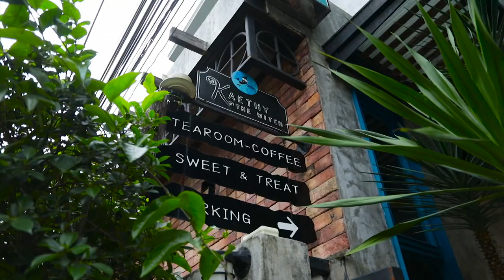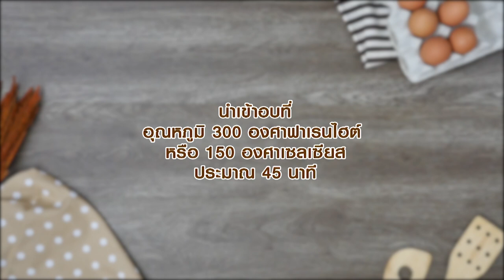เท้ดดี้ (ลูกชาย อ.ยิ่งศักดิ์)พาชิม"Kaethy's Lovely Herb" อดเปรี้ยวกินหวาน l EP.4 l ไทยรัฐทีวี l 1/3